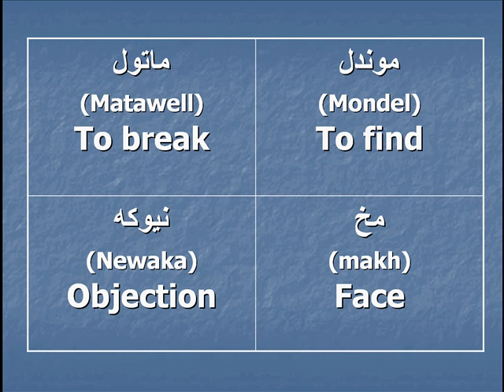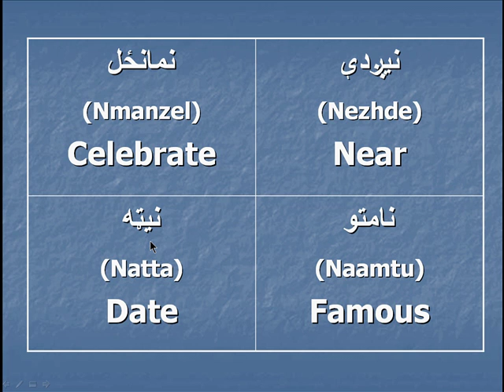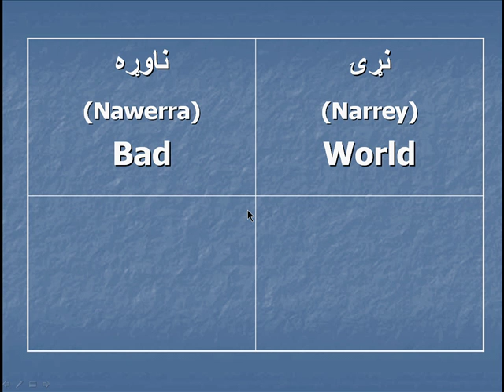Pashto: Vocabulary Part 59